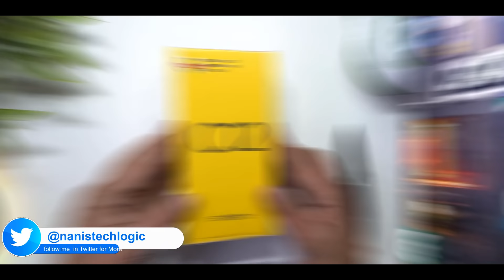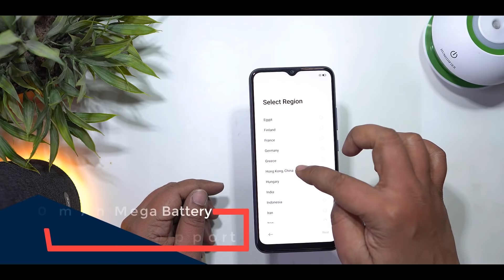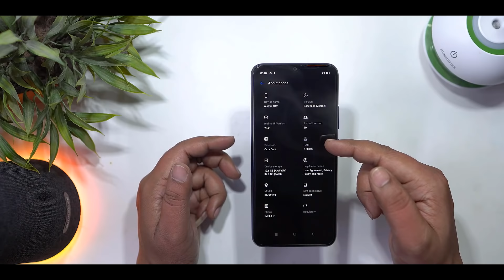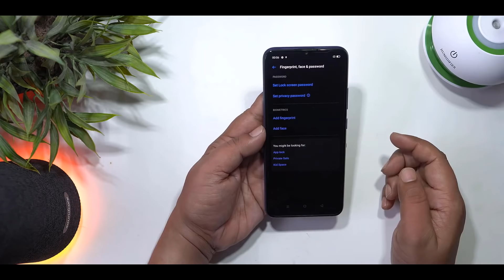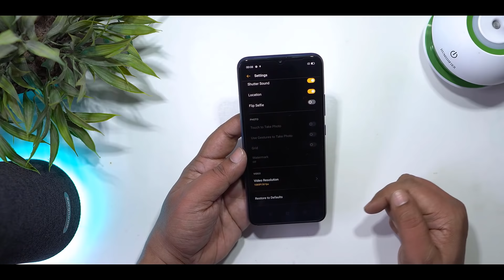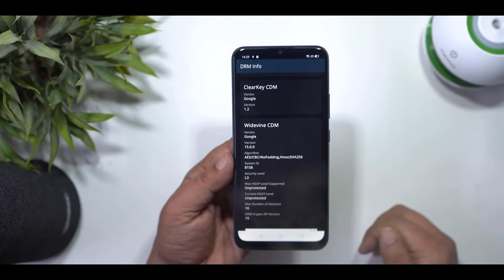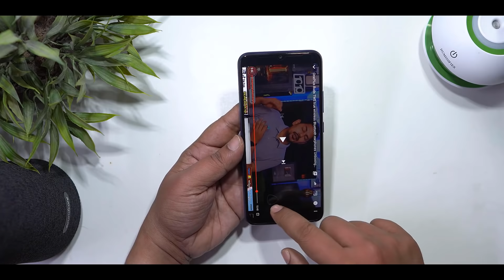Realme C12 Unboxing and initial impression in Telugu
Realme C12: 3GB + 32GB  Rs. 8,999
Realme C15: 3GB + 32GB  Rs. 9,999

Realme C15: 3GB + 64GB  Rs. 10,999
Realme C12 will go on sale starting August 24 (12pm)
Realme C15 will be available from August 27 (12pm)
via Flipkart and Realme.com